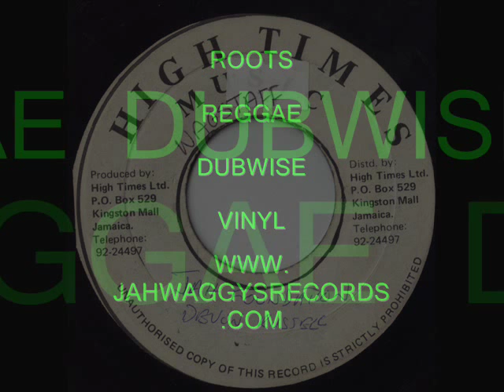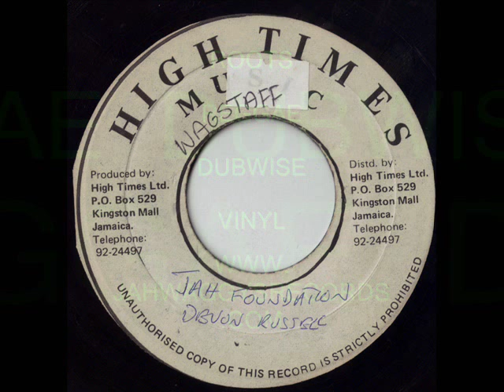ANTHONY CHAMBERS-JAH FOUNDATION!!!!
KILLA ROOTICAL VIBRATIONS!!

ONE LOVE!